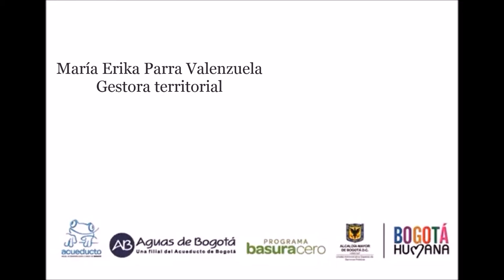Antonio Nariño. Entrega a la Alcaldía local de punto recuperado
El operador público de aseo Aguas de Bogotá entregó a la Alcaldía local Antonio Nariño el día 06 de junio de 2014 un punto recuperado en la calle 27 sur sector del cementerio del sur.